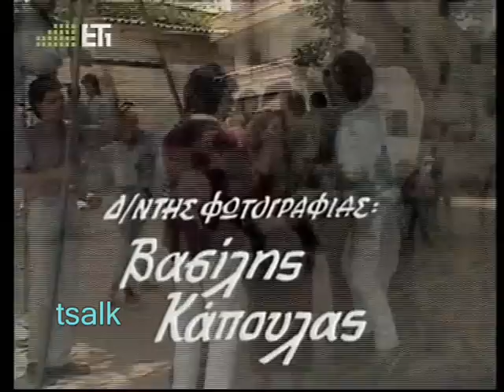H KΥΡΙΑ ΜΑΣ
Κωμική σειρά της ΕΡΤ με την Κατερίνα Γιουλάκη. Προβλήθηκε το 1987.